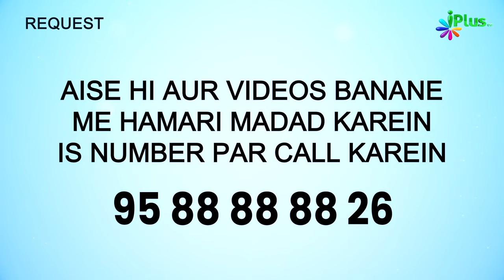Zil Hijjah Ke Yeh 9 Roze Zarur Rakhein | 5 Minute Ka Madrasa 718 | Shaikh Arshad Hussain Mohammadi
Zil Hijjah Ke Yeh 9 Roze Zarur Rakhein | 5 Minute Ka Madrasa 718 | Shaikh Arshad Hussain Mohammadi iPlus TV

UPI : donateilm@icici